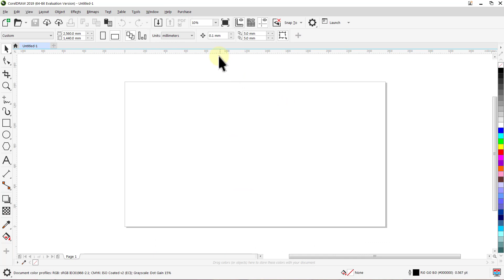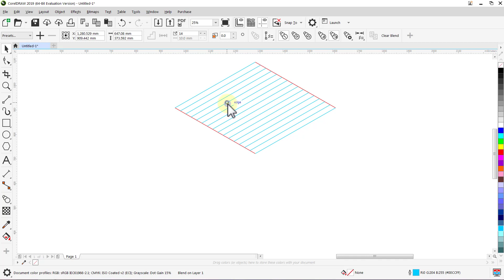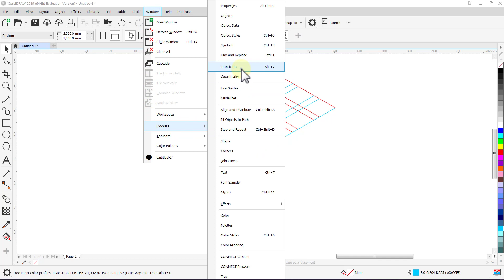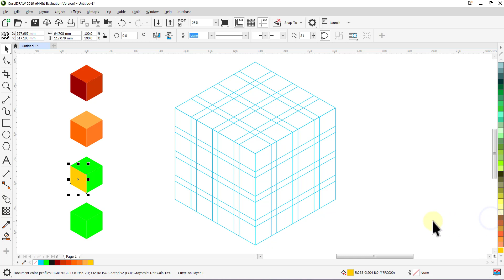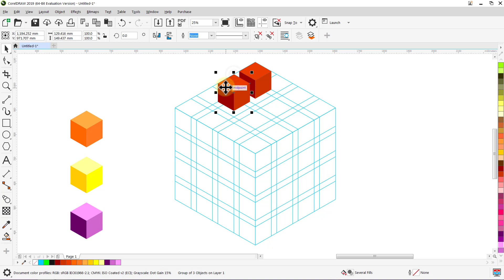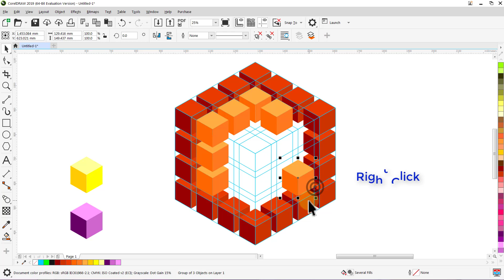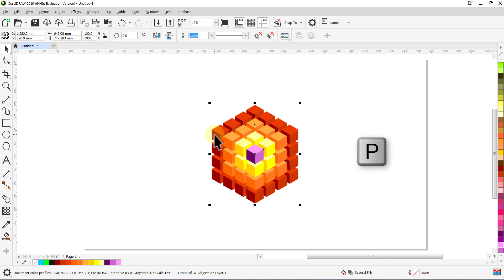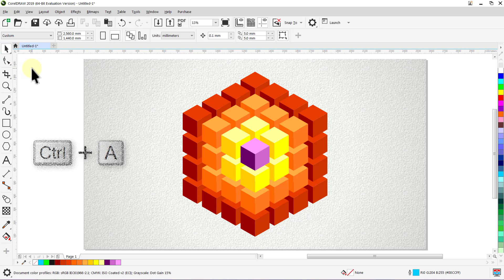Learn logo design | Hexagonal | Corel DRAW tutorials | 112